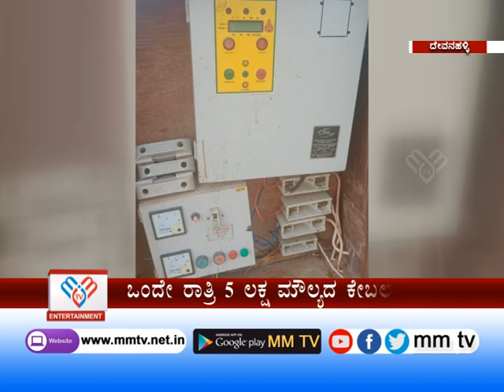ಒಂದೇ ರಾತ್ರಿ 5 ಲಕ್ಷ ಮೌಲ್ಯದ ಕೇಬಲ್ ಕಳ್ಳತನ | ದೇವನಹಳ್ಳಿ | MM TV-News 07-02-2023